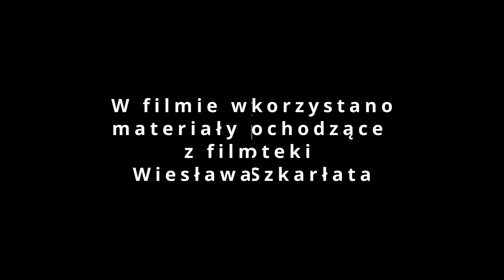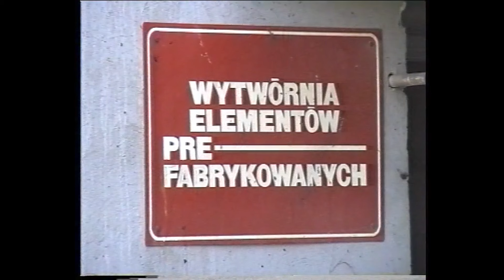Zakup terenu pod rozbudowę WSB - NLU